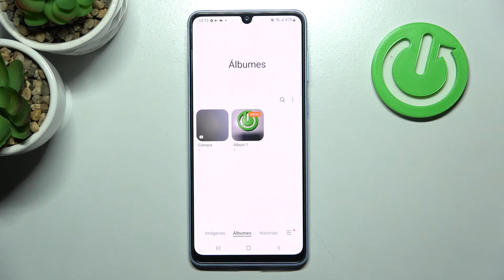Cómo ocultar álbumes en SAMSUNG GALAXY A33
¿Quieres ocultar algunas fotos en Samsung Galaxy A33? Sigue las instrucciones de nuestro tutorial y aprende a ocultar fotos en Samsung Galaxy A33 fácilmente.

¿Cómo ocultar álbumes de fotos en el Samsung Galaxy A33? ¿Cómo ocultar videos en el Samsung Galaxy A33? ¿Cómo ocultar las fotos de la galería en el Samsung Galaxy A33? ¿Cómo esconder fotos en el Samsung Galaxy A33? ¿Cómo esconder videos en el Samsung Galaxy A33?